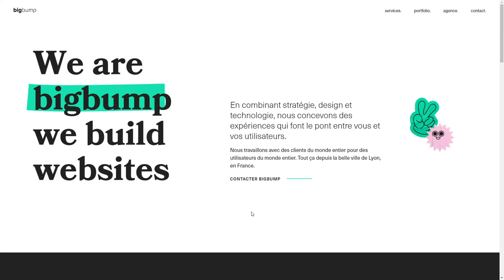bigbump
bigbump By bigbump From France
We’re bigbump, we make websites.